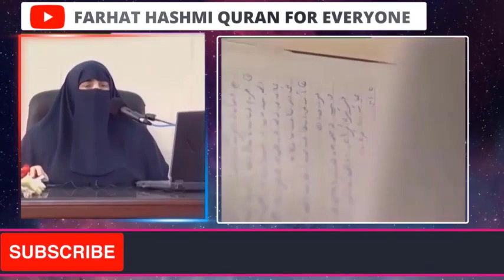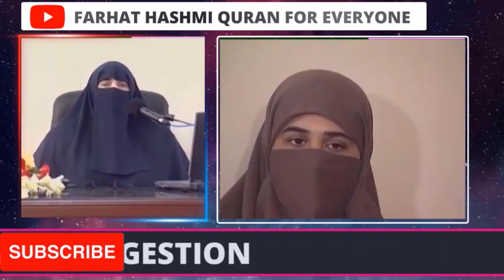Kis Waqt Hamri Dua Sab Sy Ziyda Qabool Hoti Hai | By Farhat Hashmi